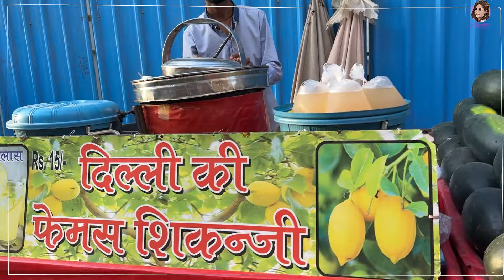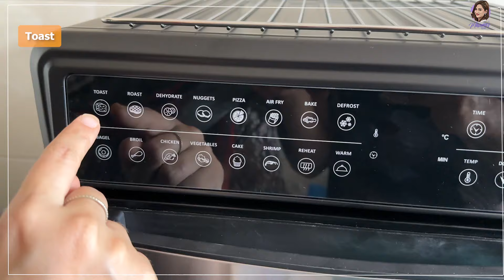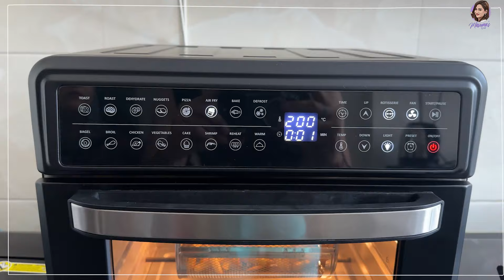Iftar Vlog with Family ❤️| Didn't Celebrate my Birthday | Ramadan 2024 | Ali Reza | Masuma's World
Iftar Vlog with Family ❤️: Hello everyone, Ramadan Mubarak to all! Here's my new Iftar Vlog.